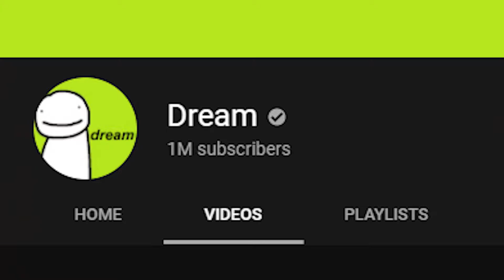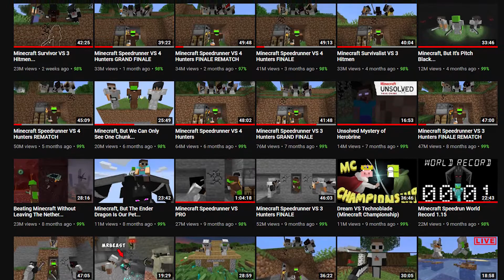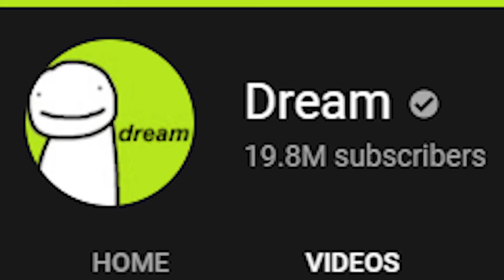All We Know About DREAM (Before YouTube)